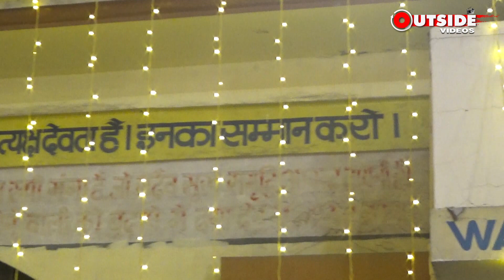श्री बाला जी के चरणों में भव्य अलौकिक चोंकी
सेवादार समिति ! होशियारपुर की  8वी बाला जी की चोंकी